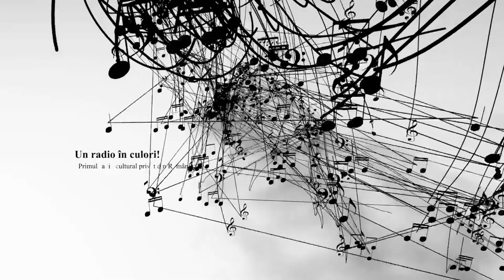Interviul săptămânii cu Gabriela Iordache și George Vîrban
Muzicieni români de talie internațională – ambasadori ai programului național Tinere Talente, derulat de Fundația Regală Margareta a României - se vor reuni la București pentru a susține un spectacol-eveniment dedicat strângerii de fonduri pentru acest program.
Concertul Regal caritabil, aflat la cea de-a 13-a ediție, va avea loc pe 25 octombrie 2022, la Ateneul Român, în prezența Familiei Regale a României. Ca în fiecare an, susținători ai artei - reprezentanți diplomatici, personalități de cultură și lideri din mediul de afaceri, donatori și sponsori ai Fundației, își dau întâlnire la Ateneul Român pentru a sprijini tineri artiști cu posibilități financiare limitate să-și urmeze talentul, primind la schimb un regal muzical și o dovadă incontestabilă a faptului că susținerea lor contează.

Protagoniștii Concertului Regal - Andrei Ioniță, Diana Alexe și George Vîrban - fac parte din primele generații de bursieri ai Fundației, iar astăzi sunt nume cunoscute ale scenelor internaționale, de la Carnegie Hall, New York, Londra, Shangai, Munchen până la Viena.

Radio Clasic- Un Radio in Culori

Radio Clasic este o platformă multiculturală, diversă, care își propune să vă inițieze, să vă informeze, să vă deschidă porți nebănuite în lumea artelor, să dea culoare timpului.

De la clasic la contemporan, de la operă la muzica de cameră, o galerie policromă în care sunteți invitați să călătoriți în timp și spațiu, vehiculul preferat – sunetul muzical.

Pe aripile sunetului veți descoperi alături de noi, Radio Clasic, o intensă paletă de stări și tematici. Prin “Turnul Babel”, vă veți afla mereu în astăzi, ieri și mâine.

Radio Clasic este postul unde valoarea, bunul gust și spectacolul de calitate vor fi prezente 24/24, 7/7

Radio Clasic este locul de difuzare a operelor tuturor autorilor consacrați, a elitelor artistice, muzicale, literare din România și din lume

Radio Clasic promovează valorile europene în spațiul românesc și valorile românești în spațiul universal. Programele zilnice cuprind spectacole de toate genurile – clasic, simfonic, operă, balet, world-music.

Radio Clasic este o oază pentru toți iubitorii de muzică clasică, simfonică, operă, music-hall, artă, literatură, științe, istorie, evenimente culturale de înaltă ținută din România și din întreaga lume.